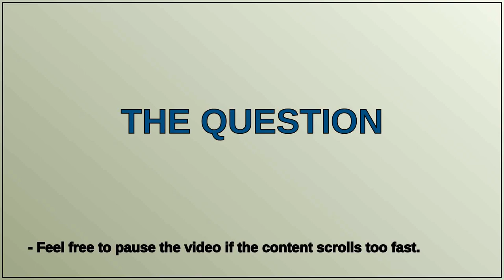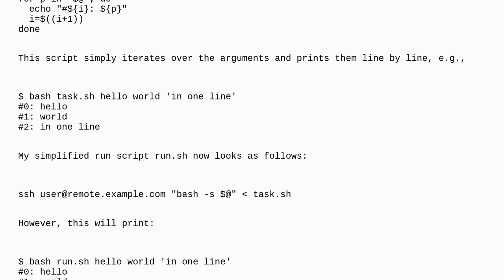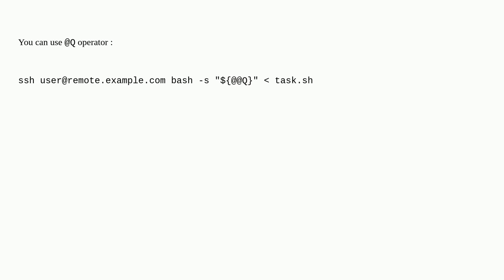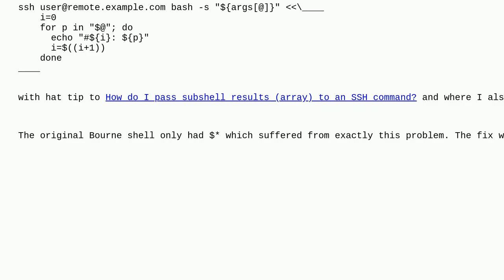Avoid string splitting when transmitting arguments over ssh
A special thanks goes out to the community

  bash ssh linux shell